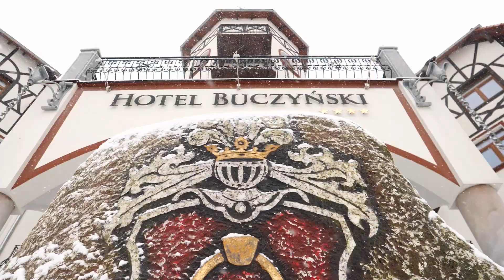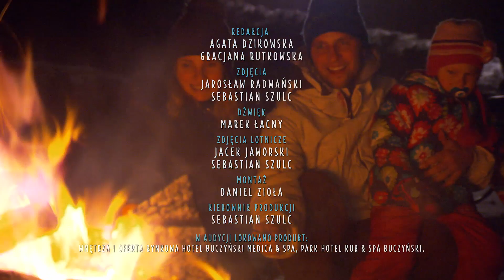Aktywnie zimą 2019 cz. 4